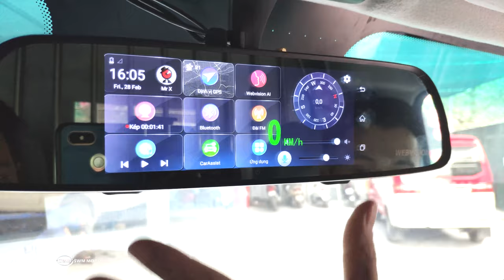Video 4K, Giới Thiệu Dongben Với Những Option Đắt Tiền Camera 5 Triệu - 0987733322